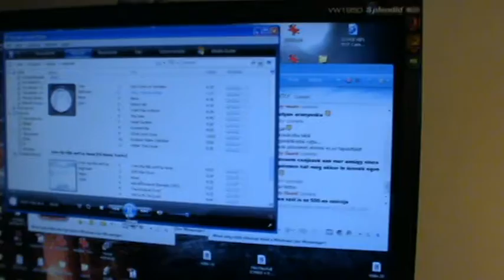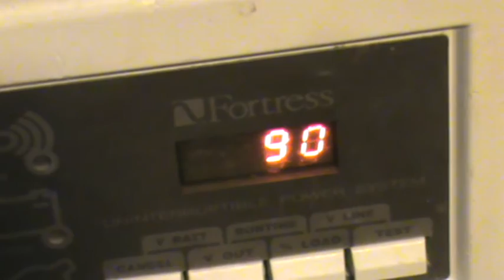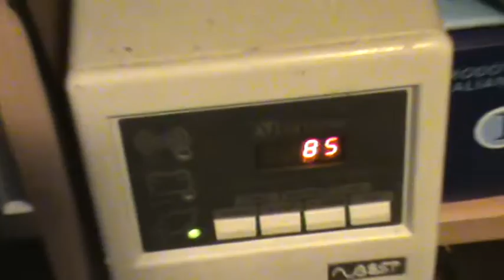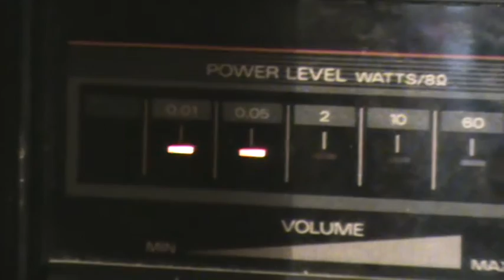ORION HS500 Speaker LB1221 TESTING AFTER REPAIR